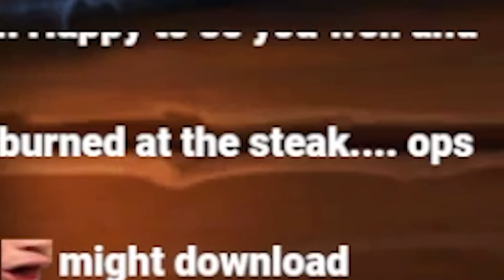NEW CARDS Make Highlander Paladin Super Fun | Alliestrasza HS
Code:
AAECAZ8FKJyfBO6fBMmgBOWwBLCyBL/iBJfvBKeTBa+TBYGWBeKkBcHEBf3EBfboBa3tBa31BYf+BY3+BdiBBsqDBtCDBoWOBpmOBpyOBuOOBoaPBryPBsmRBo6VBvWVBpaWBqqWBuSYBpOeBrSeBpKgBsiiBtWiBq+oBs6wBgAAAQO42QT9xAX/4QT9xAXNngb9xAUAAA==

Thank you to all of Alliestrasza's fans, followers, and supporters.